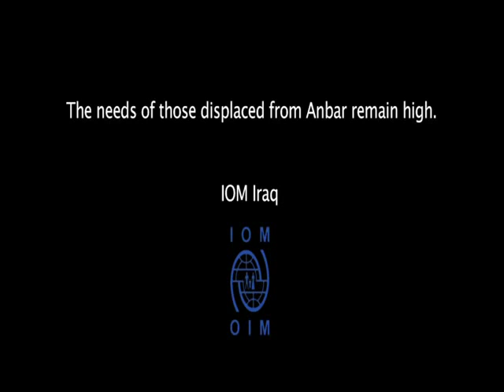A Highlight of IOM's Work in Iraq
As a result of ongoing violence in Anbar Governorate initiated on 31 December 2013, the IDP population in Iraq has grown exponentially. As of 4 February 2014, there are 67,577 registered IDP families throughout Iraq; however, the official UNCT numbers are considered largely underestimated as violence has rapidly spread throughout the country.

Many are thought to be trapped inside conflict zones. As more Iraqis are displaced, IDP demand for food, medical care, Non-Food Items (NFIs), and shelter continues to grow. The 2014 UNCT Strategic Response Plan for Anbar estimates a total need to supply 50,000 NFIs for IDP families, which will impact 300,000 individuals.

IOM estimates a growing number of IDP families will require emergency shelter as space in hotels, family homes and mosques has been exhausted. There is also a need to properly track and consolidate data using the IOM Displacement Tracking Matrix (DTM), which will prove imperative in efforts to design an effective response.

This video highlights the work that IOM Iraq is doing and how critical the need is. IOM has had an uninterrupted presence in Iraq since 2003, and during this critical post-war period, will continue to stand in solidarity with the Iraqi people. It is now, more than ever, that the country needs the dedicated support of the international community.